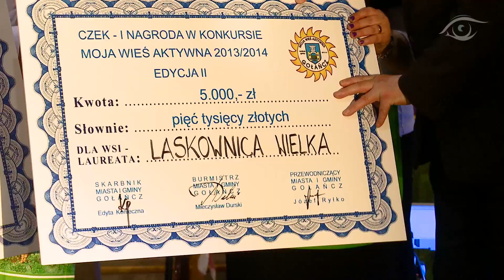Moja Wieś Aktywna - Gołańcz 2014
Moja wieś aktywna -- to hasło mówi samo za siebie, a żeby się przekonać jak jest wcielane w życie wystarczy odwiedzić gminę Gołańcz. To właśnie tam od dwóch lat organizowany jest konkurs, który zachęca mieszkańców wsi do aktywności.
14 miejscowości, które zgłosiły się do konkursu rywalizowało przez cały rok. Ich poczynaniom przyglądała się komisja konkursowa, która oceniała wszystkie działania.
Zwieńczeniem konkursu była wielka gala zorganizowana w Gołańczy.
Tutaj na stoiskach mieszkańcy konkursowych wsi prezentowali to, co mają najlepszego.
To była prawdziwa uczta dla ciała. Organizatorzy zadbali też o strawę duchową. W karnawałowym nastroju, w przedwojennym stylu wystąpił teatr Trójkąt z Zielonej Góry.
Publiczność jadła, podziwiała prezentacje i głosowała na swoich faworytów.  O atrakcyjności stoisk decydowały nie tylko kulinaria. Laskownica Wielka popisała się tradycyjnymi pająkami pałuckimi i chatką, która zadziwiłaby niejedną babę jagę.
Piękne wycinanki, hafty i własnoręcznie zrobione ozdoby przygotowały panie z Tomczyc.
14 wspaniałych stoisk wypełnionych niepowtarzalnymi przysmakami -- oceniający nie mieli łatwego zadania.
Wygrały pająki i baba jaga -- publiczność najwyżej oceniła stoisko Laskownicy Wielkiej. Te punkty nie miały już wielkiego znaczenia, bo to właśnie ta wieś z ogromną przewagą wygrała cały konkurs.
Główna nagroda to 5 tysięcy złotych, które na pewno się wsi przydadzą. Ale to przecież nie o pieniądze chodzi. Bo duch rywalizacji, poczucie lokalnego patriotyzmu, zrobienie czegoś wspólnie i świetna zabawa na finałowej gali są bezcenne. dykban.pl